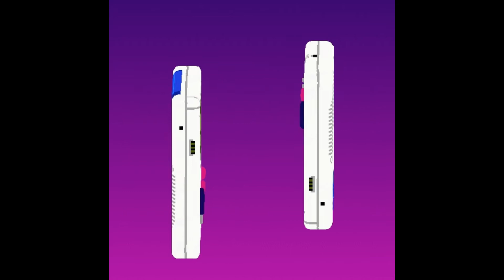[FREE] Lil Skies x JUICE WRLD Type Beat - Gameboy ft. Landon Cube (Prod. by Nonrated Beats)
This beat is free as long as credit is given to Nonrated Beats in the title. Unless purchased you may not profit from this beat.